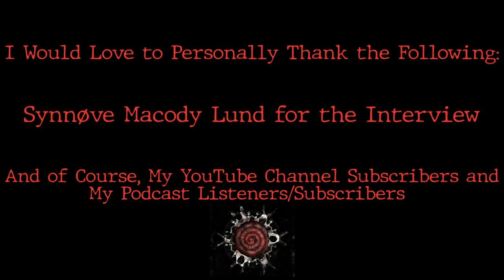Interview with Synnøve Macody Lund (Cecilia Pederson) from SAW X "Ten" (2023)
Who else better to play Cecilia Pederson in SAW X? Synnøve Macody Lund is such an amazing actress and it's no wonder she was chosen to play the villain in the newest installment of the SAW Franchise. What I am really impressed with is that she didn't even have to audition for the role of Cecilia!

I was astonished with her answers to my questions because of the integral possibilities of the movie itself. And she is a phenomenal actress, published author, and director. I am completely honored that I had the opportunity to speak to her, this interview will definitely not be forgotten.

Unfortunately, she could not speak of any upcoming movies or projects. However, you can follow her on Instagram (she posted some very cool behind the scenes pictures from the set of SAW X). Make sure to give her a follow and continue to praise her work!